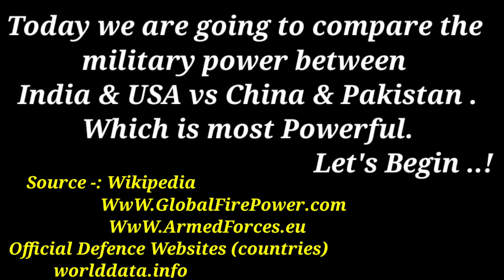USA India vs China Pakistan military power comparison 2023 | World military power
Hello friends, in this video I have compared military power Between US and India vs China and Pakistan, see who is more powerful. In this video I have Compared the Army Airforce and Navy of both countries.Who's powerful military ? Army, air force & navy power. This Video is Military Power Comparison 2023. USA and India vs China and Pakistan military power comparison 2023. India military vs China military power 2023. USA vs China military power 2023 . India vs Pakistan military power 2023 . India vs China military power 2023. India military power 2023. China military power 2023. Pakistan military power 2023. US military power 2023. Indian airforce vs Chinese airforce power comparison 2023. US India vs China pakistan. USA vs China . All about US Navy vs Chinese Navy power 2023. Indian army vs Pakistan army Power 2023.

Sources